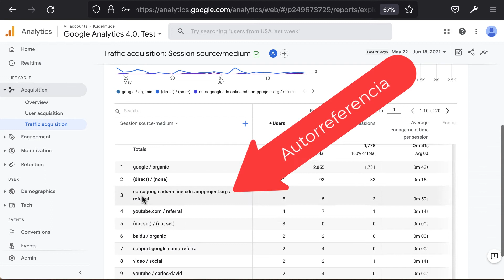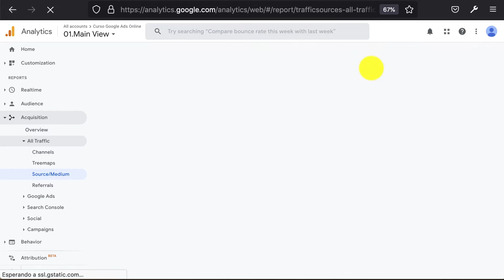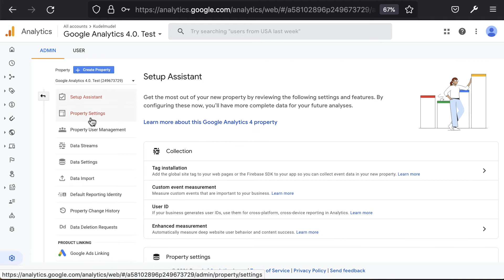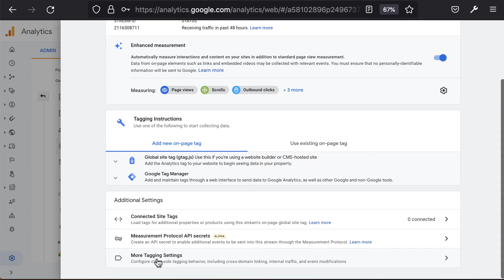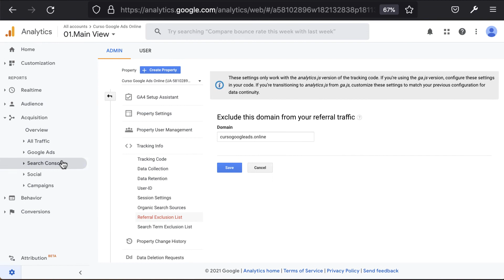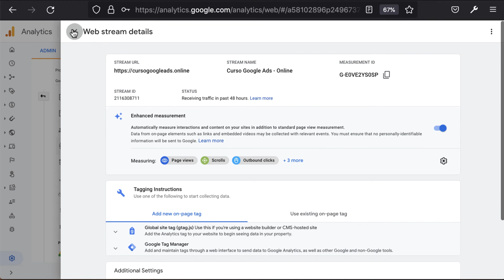Excluir auto referencias, paypal y pasarelas de pago 🧑🏻‍🔬Curso Google Analytics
Google Analytics 4 mide todo el tráfico que llega a tu web. Algunas de estas sesiones están asignadas por lógica del sistema, pero no son reales.

Por ejemplo, cuando vendemos un producto desde nuestro Shopify, enviamos a los usuarios a una pasarela de pago como Paypal o redsys. El usuario paga y vuelve. Google Analytics 4 y Google Analytics Universal señalan que el tráfico viene de Paypal o de la pasarela. Pero no es cierto. Por eso hay que excluirlo porque enmascara el verdadero origen del tráfico web.

También Analytics mide a veces tu propia web porque falte código de algún lado.

Para tener una medición precisa con la que tomar decisiones, tendremos que excluir los dominios que pueden distorsionar la información.

📌Índice
00:00 Introducción a la auto referencia y las pasarelas de pago
00:20 Ejemplo de GA4 midiendo auto referencia en AMP y sin AMP
02:15 Propiedad GA4
03:06 Data Stream GA4 para excluir webs
03:33 More Tagging Settings
03:40 List unwanted referrals (Excluir dominios en GA4)
04:17 Añadir más de un dominio excluído
05:46 Lista de tutoriales de Google Analytics 4